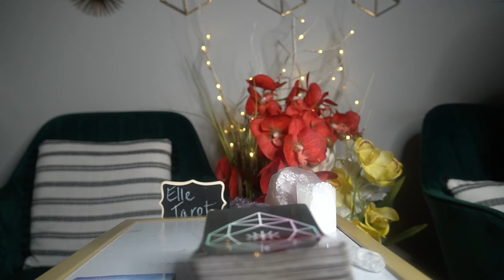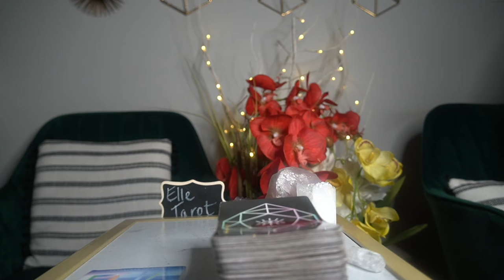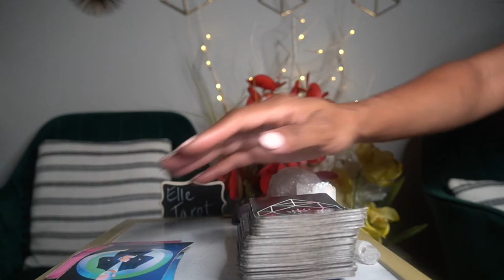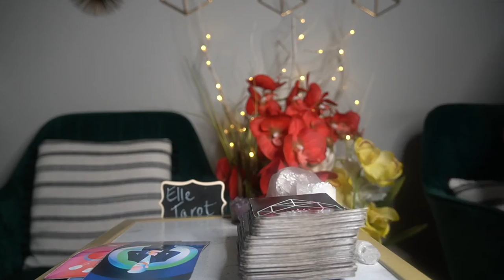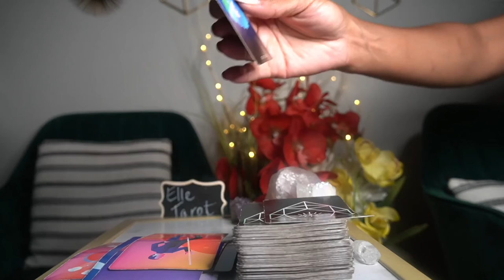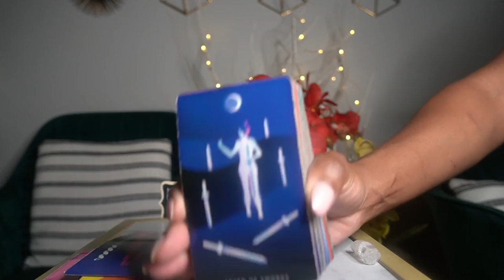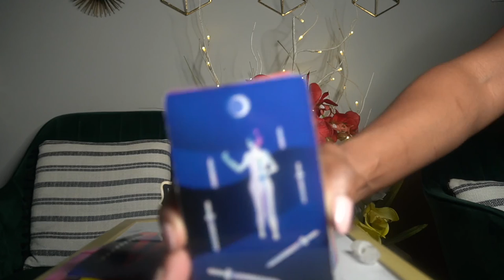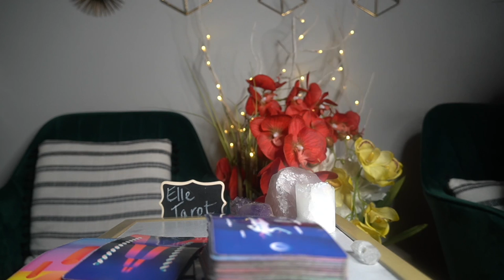VIRGO AUG '21 LOVE REVISE YOUR PLANS 'CAUSE THINGS LOOKING FUNNY